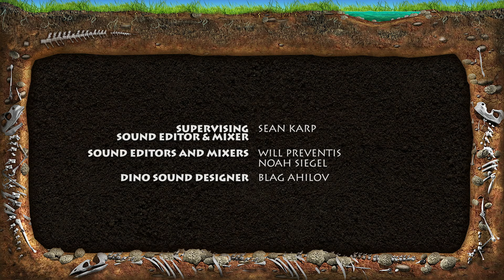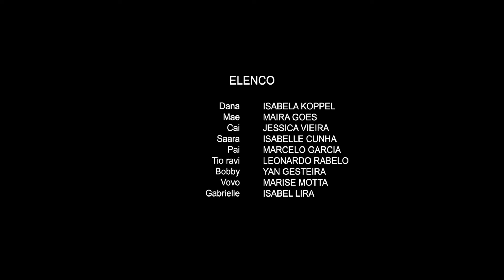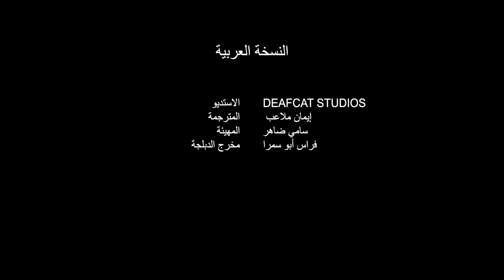Dino Dana - T2 EP.1 - Um Amor De Presa (Dublado)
O Dino Experimento de Dana se complica depois que ela encontra um filhote de Tricerátops abandonado e tenta restituí-lo à sua família.